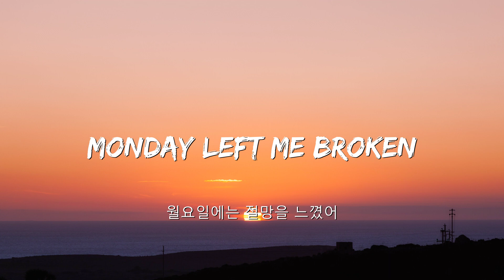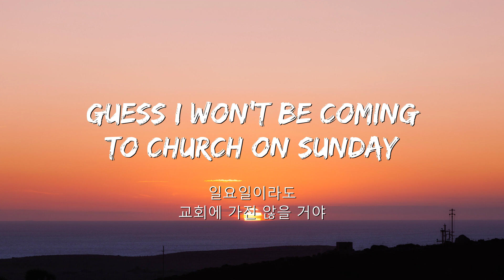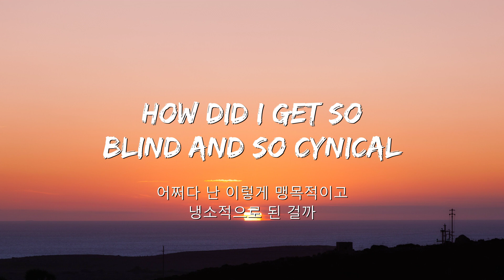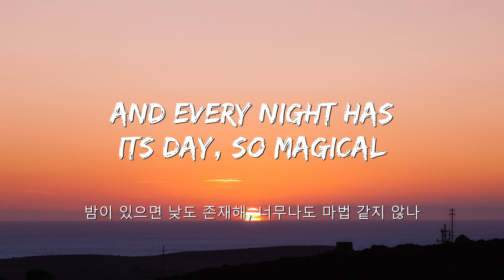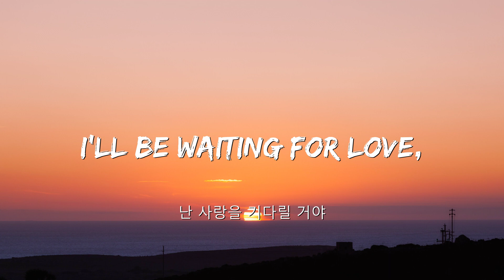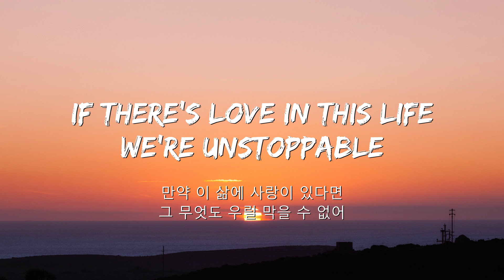Avicii | Waiting For Love [ 한국어 가사/자막 ] Sub - Lyrics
✐ Music House is just a non-profit channel to promote music .